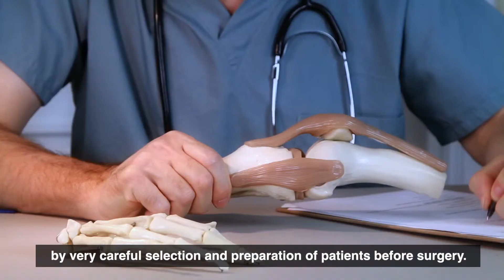Risks/Benefits - Knee Replacement Surgery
Consultant Orthopaedic surgeon, Winston Kim gives explanations and examples of the risks and benefits of knee replacement surgery.